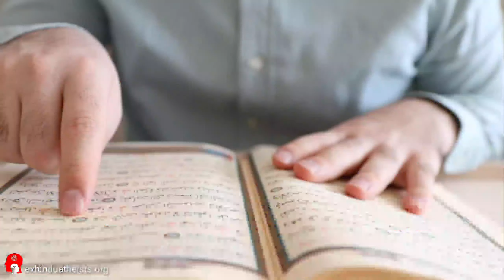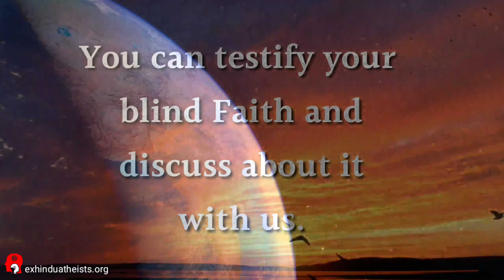Ex-Hindu Atheists© And @RationalThinkers || intro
Hi Folks,

This is a channel for Ex-Hindus and Atheists (Ex-Muslims, Ex-Christians) in this channel we will primarily be discussing about problems in Hinduism, Hindu scriptures and Hindu society also this channel is meant to educate Audience in developing scientific temperament, Rationalism, Skepticism, we will be promoting Modern Science it's approach to solving the global problems including Climate change and Disasters. Additionally we will be interviewing Ex-Muslim Atheists, and Ex-Christian Atheists so as to get their perspectives and stand in solidarity with the Free thinkers and rationalists.
💰If you like our work, please help us financially. For the website

We have mentioned this video directly. We discuss their claims and commentaries in Hindu scriptures. If any information is incorrect, please contact the author and the publication.